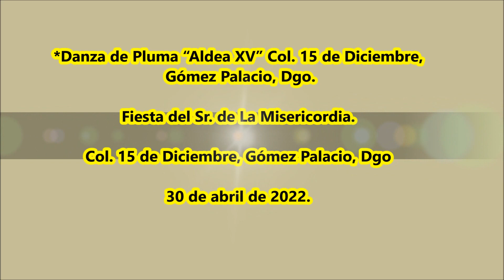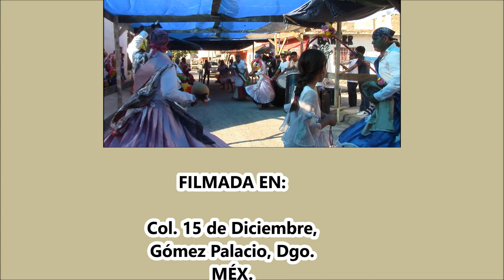Danza de Pluma "Aldea XV". Fiestas del Sr. de La Misericordia.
Fiesta del Sr. de La Misericordia. Col. 15 de Diciembre, Gómez Palacio, Dgo. El 30 de abril de 2022. Fiesta del Sr. de La Misericordia.
*Danza de Pluma “Aldea XV” Col. 15 de Diciembre, Gómez Palacio, Dgo.